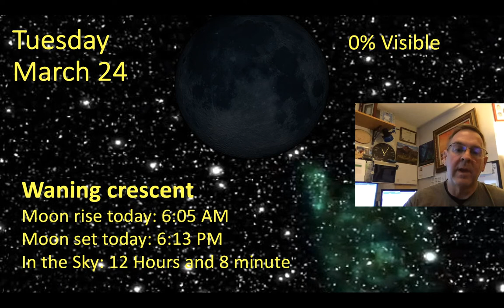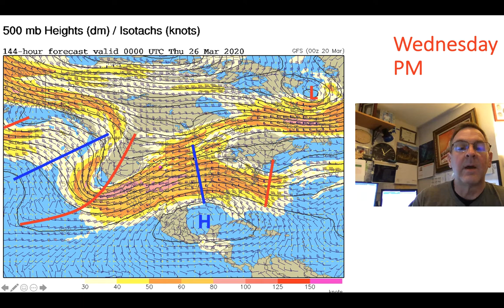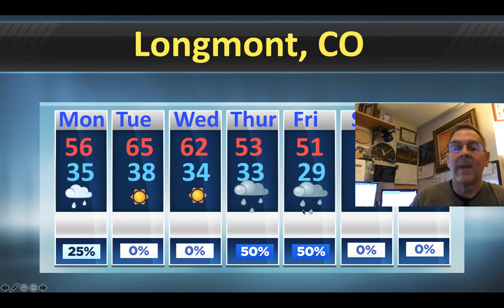Longmont Weather Forecast - March 23 to March 26, 2020